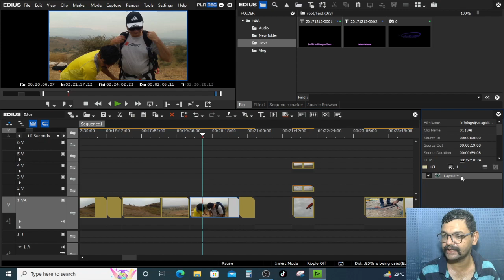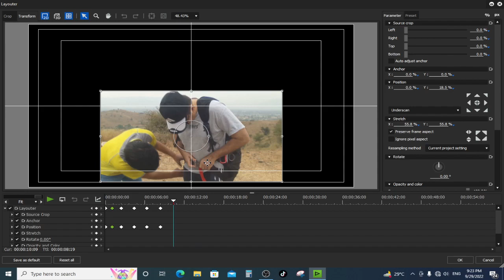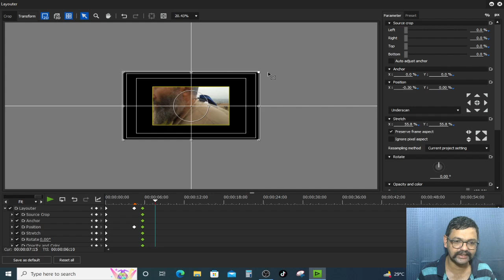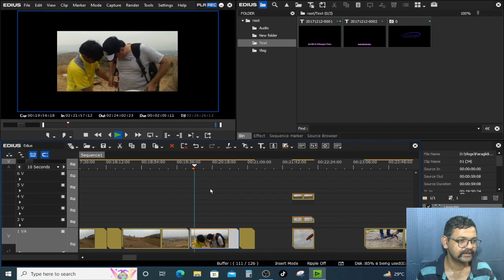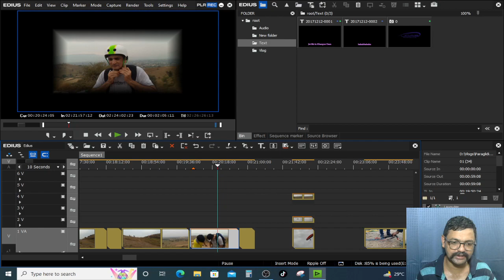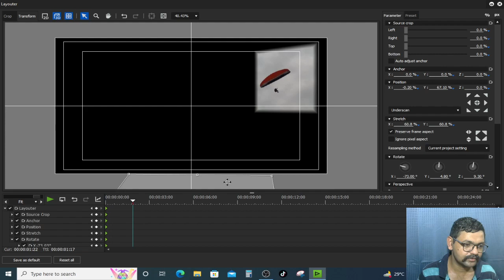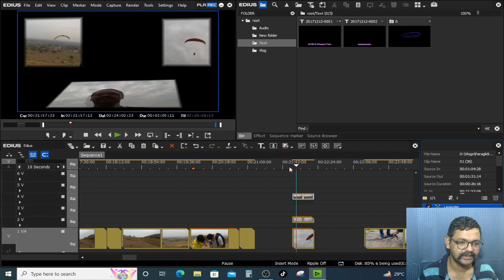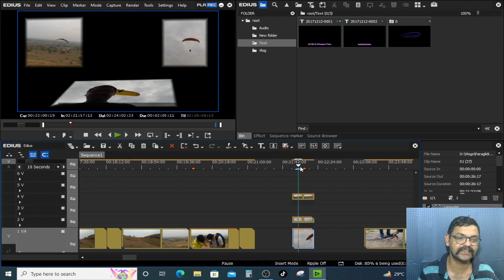Edius Grass Valley Complete Course for Beginner to Advance | Motion Graphics & Animation | Class14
important topic How to work Motion Graphics and Animation in Edius